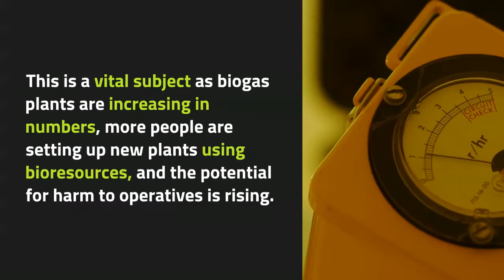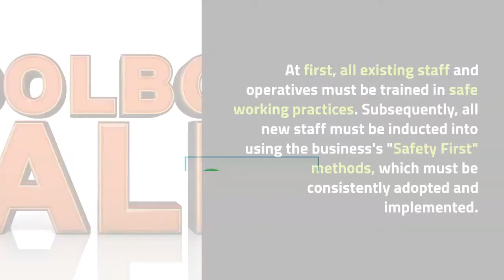🆕 Biogas Safety First and Safe Biogas Plant Operation Including AD Plant Safety Precautions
Click the link below to discover more about Biogas Safety First,

The video is showing Biogas Safety First which is valuable information but also tries to cover the following subject:
- safe biogas plant operation
- biogas plant safety
- safety measures for biogas plants.

Youtube is the best place to visit when looking for videos about Biogas Safety First.

Biogas Safety First is undoubtedly something that intrigues you and other individuals so I made this video.

If you want to discover more concerning safe biogas plant operation I recommend you to take a look at our various other videos

Now that you have viewed my YouTube vid regarding Biogas Safety First has it helped?